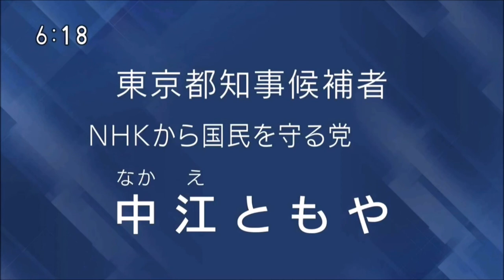中江ともやの政見放送（2024東京都知事選挙）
中江友哉
なかえともや
32歳
諸派
新
Ｎ国党員・接客業▽東洋大